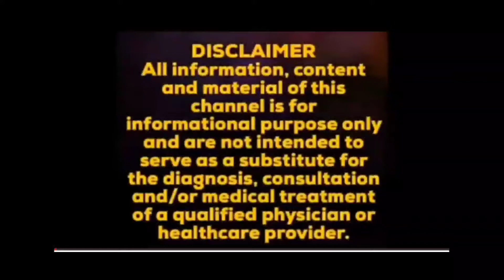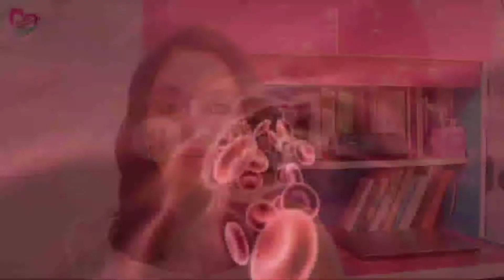Viral Infection / Dengue अगर चाहते हो ना हो तो ये VIDEO ज़रूर देखना ।।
Hello Friends,
                       In this video I have discussed about what are the Health Benefits of AJWAIN TEA. Recently I got infected from viral so I took this tea and believe me guys I got instant benefits from that. In this video I shared 5 benefits and making process of tea so please watch the complete video to get maximum benefit👍

                     As i told you earlier my main motive is to make people aware about their health and live consciously so i tried to give detailed explanation on this topic. Please watch the complete video i am sure it will definitely going to help you.

Dreamstime.com
Studiousguy.com

Your Queries-

अजवायन चाय के फायदे
ajwain tea making process